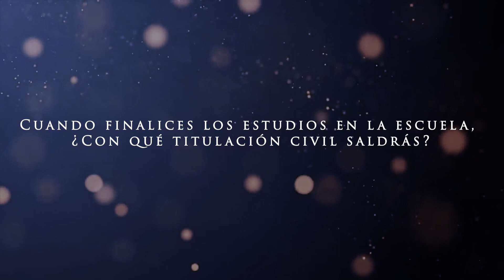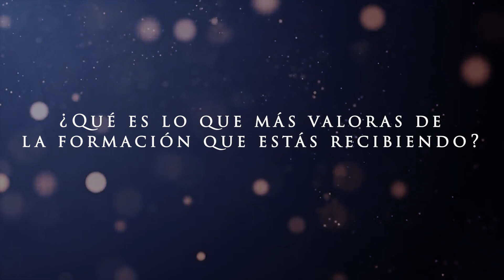¿Quieres ser Oficial de la Armada? Cuerpo de Intendencia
En este vídeo os presentamos a la aspirante Laura López, ella ha accedido con la Titulación de "Administración y Dirección de Empresas" .